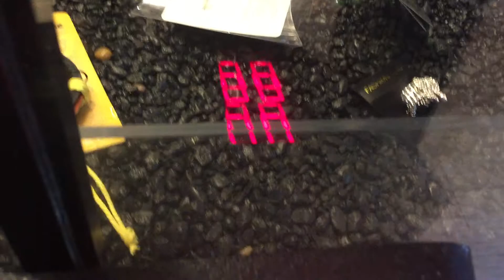JoJo's Claw Machine Adventures - ANOTHER Wrist Watch WIN!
I win another watch from a claw machine!